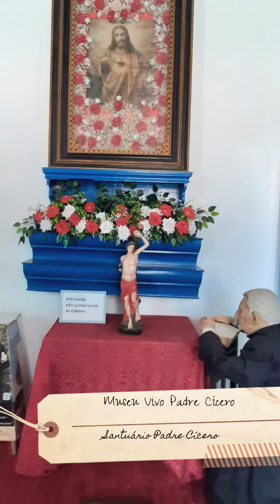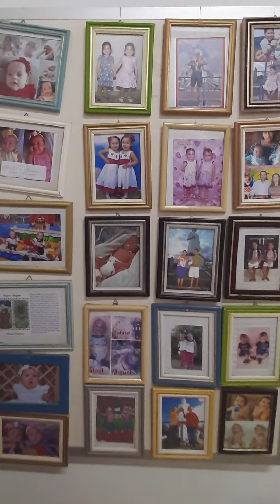Passeio a Juazeiro do Norte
A terra de Padre Cícero Romão Batista é o Crato e é no Horto florestal do Crato, onde se vê a cidade de Juazeiro do Norte, que a estatua em sua homenagem está localizada, nele foi criado o Santuário de Padre Cícero, uma igreja de Bom Jesus, em construção e as opções de subir a pé ou no moderno teleférico, nesse vídeo um pequeno resumo desse abençoado passeio. Um turismo de fé e devoção. Vale muito, conhecer o Cariri no Ceará. Viva o Nordeste.